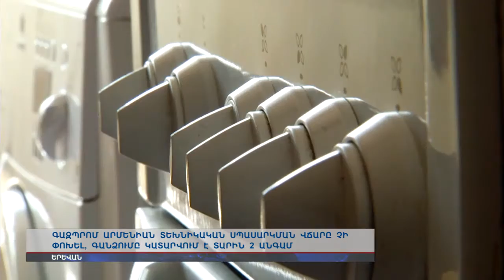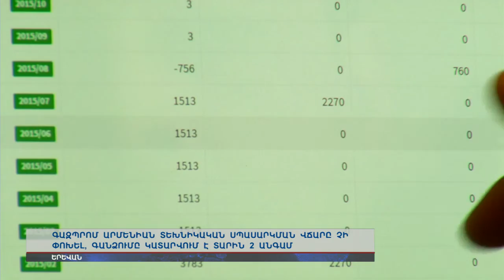Գազի տեխնիկական սպասարկման վճարը կգանձվի տարեկան երկու անգամ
Վճարումն էլ պետք է անել տեխնիկական սպասարկումից հետո միայն՝ հաջորդ ամսում: